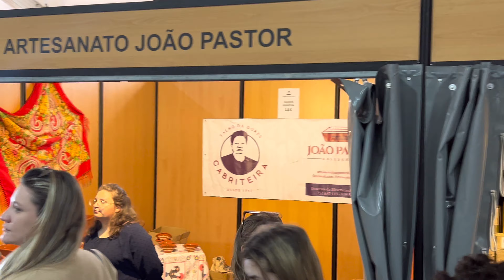CURIOSIDADES SOBRE PORTUGAL | FEIRA DA FODA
🚀 Curso Empreender com Sucesso em Portugal

🏠 Quer alugar a sua casa em Portugal ainda estando no Brasil?

📍 Quer comprar uma casa em Portugal? Invista no mercado Português

🇵🇹 Quer um planejamento completo para morar em Portugal?

🔥 Quer fazer parte da Família Simbora no Whatsapp?! Clique no link abaixo e entre no nosso grupo agora mesmo!

Artigo:
Se você é fã de boa comida, com certeza vai se deliciar com a "Feira da Foda". Essa festa acontece todos os anos em Portugal e é uma oportunidade incrível para saborear o famoso prato da região. Acredite ou não, o nome "Foda" não tem nada a ver com o ato em si, mas sim com a forma como o prato é preparado.

Feito com carne de porco e batatas, o prato é cozido em um forno a lenha, que é aquecido com lenha de carvalho. Isso dá um sabor defumado e delicioso à carne, que é servida com as batatas e um molho delicioso. É simplesmente divino!

Além de saborear essa iguaria, você também pode aproveitar a festa para se divertir com seus amigos e familiares. A "Feira da Foda" tem várias barracas de comida e bebida, música ao vivo e muitas outras atrações. É uma ótima oportunidade para conhecer pessoas novas e desfrutar de uma atmosfera animada e descontraída.

Se você está planejando uma viagem a Portugal, não deixe de incluir a "Feira da Foda" em seu roteiro. Tenho certeza de que você não vai se arrepender!